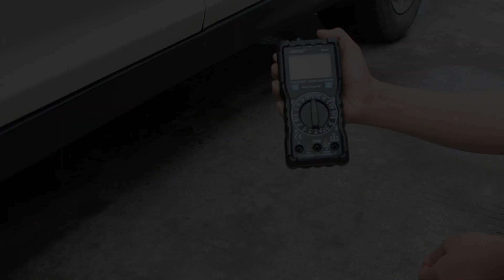DM91 Tester Multimeters Voltage Multimeter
Current resistance diode test ETL 1999 Counts AC/DC Ammeter Voltmeter Multimetro Tester Multimeters Voltage Multimeter for DM91